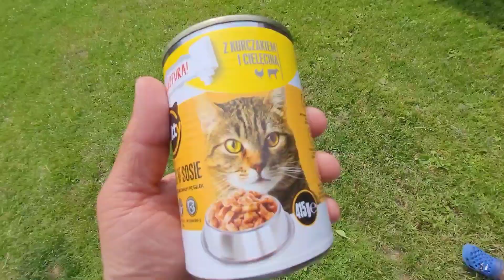Szykujemy się do wycieczki i karmimy Ugryzia 😁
Kocia karma